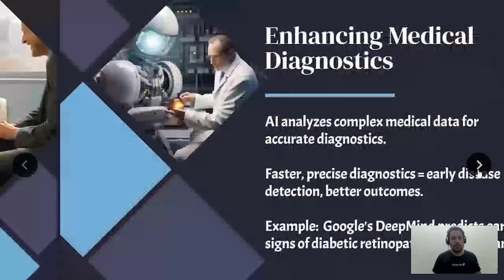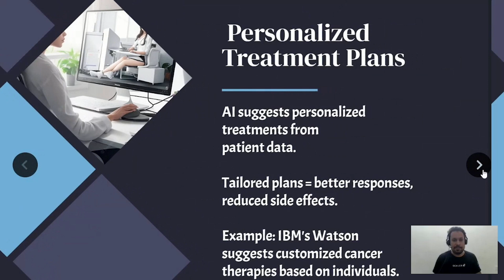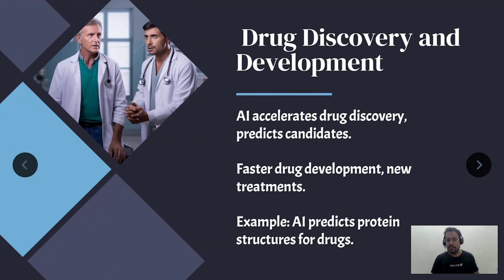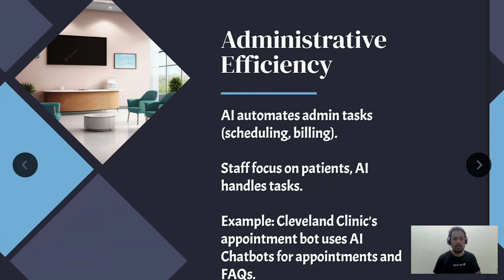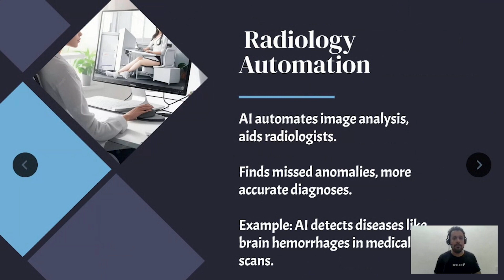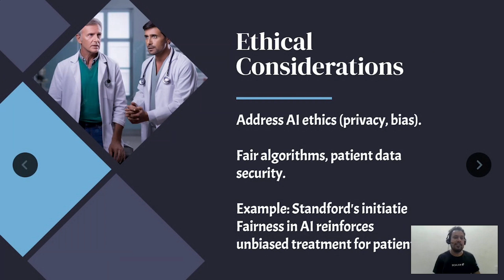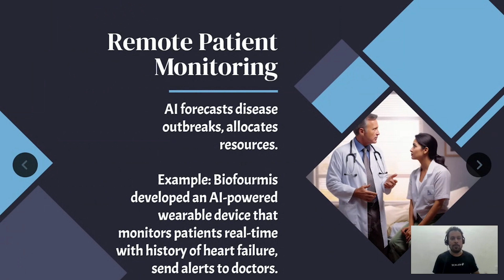10 Benefits Of AI In Healthcare | Kapil Rijhwani | Healthcare Meetup | GeekyAnts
Kapil Rijhwani, Software Developer Engineer - III at Adobe, discusses the 10 incredible advantages of Artificial Intelligence in Healthcare.

About GeekyAnts

We're a design and development studio that specializes in building solutions for web and mobile that drive innovation and transform industries and lives. The fast-evolving and innovative world of technology fuels us.

Founded in 2006, our solutions help companies of all sizes create and leverage new insights and opportunities and drive innovation. We have worked with clients all across the globe with a wide array of industries like Healthcare, Finance, Education, Banking, Gaming, Manufacturing, Real Estate, and more.

And, while we’ve expanded our offerings to meet the evolving needs of our software engineering clients, we haven’t forgotten our roots—we’re still committed to building the tech workforce to help the dev community.

GeekyAnts is the brains behind the leading hiring platform TopGeek & React Native's most famous UI library NativeBase.

Looking for App Development Services? Let's talk